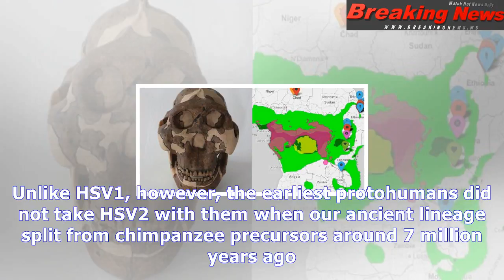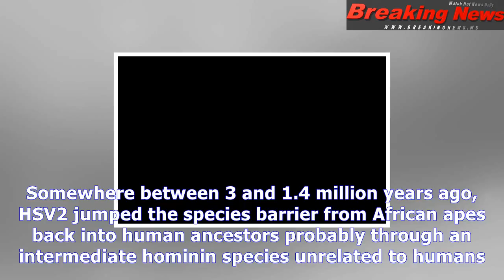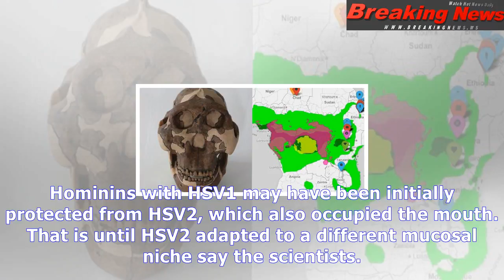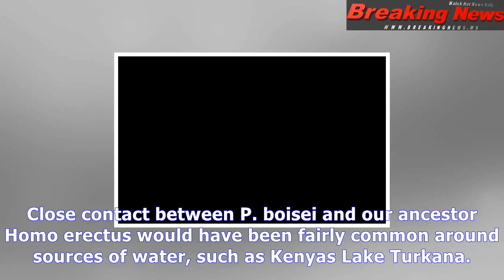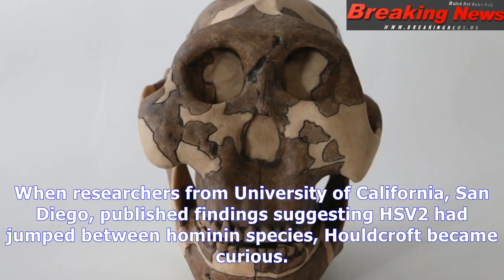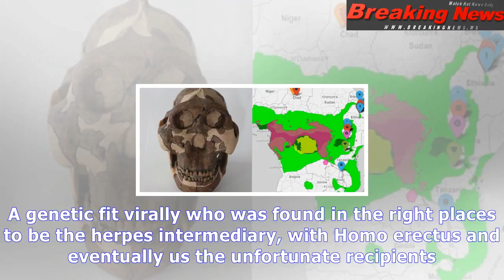Meet the hominin species that gave us genital herpes